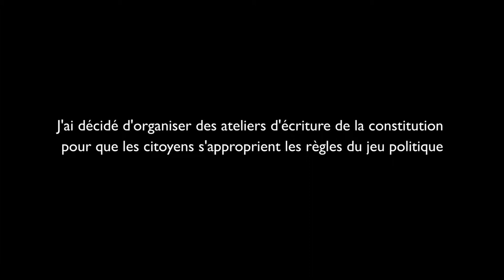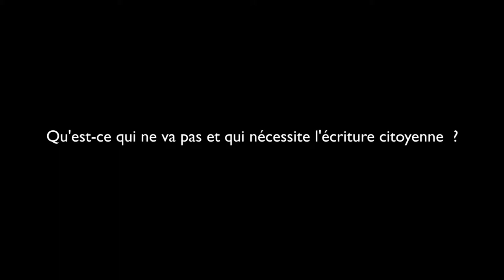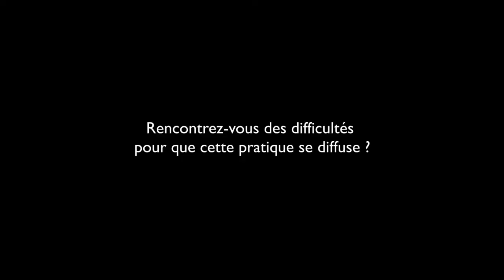Des ateliers citoyens pour améliorer la Constitution (version courte)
Au nom de la liberté et de la fraternité, Etienne donne son temps libre pour organiser des ateliers d'écriture de la Constitution un peu partout en France.
En effet, pour lui, la Constitution devrait être écrite par les principaux intéressés : les citoyens. Il explique que l'amélioration de la Constitution nous permettrait de réaliser nos idéaux :
"Quand on se met en tête d'écrire nous même la Constitution, les utopies deviennent des projets politiques faisables !"
Résultats : des ateliers, partout, tout le temps, des conférences, des débats et des rencontres dans toutes nos villes.